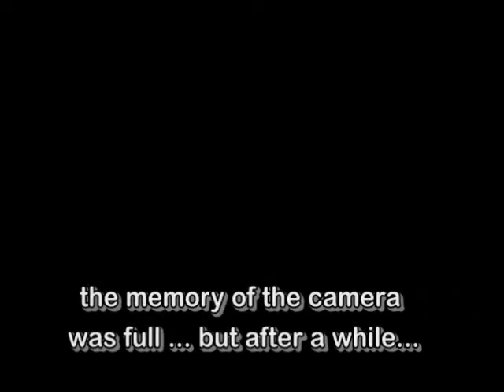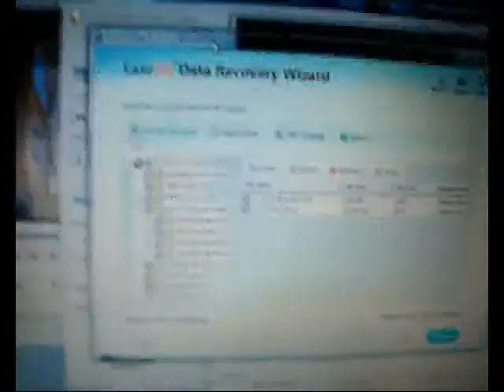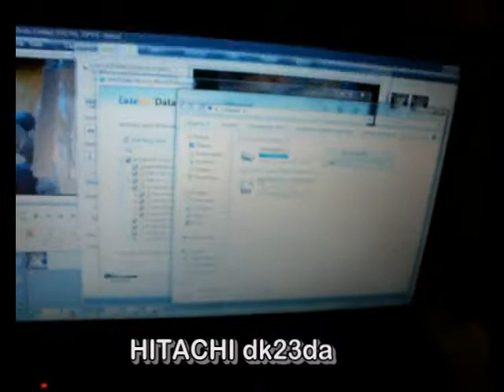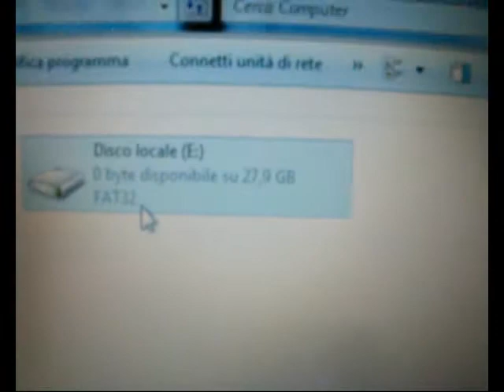how to repair HD with broken raster 4 of 4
how to fix a broken hd sobstituting raster in an home made clean room